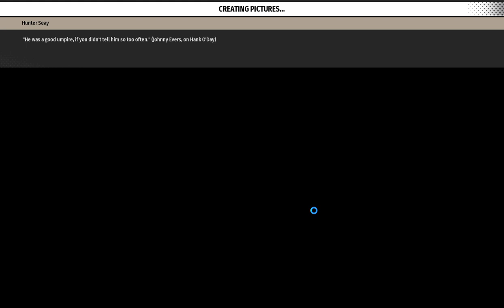Chicago Cubs 56 44 vs San Francisco Giants 52 48 July 29, 2025